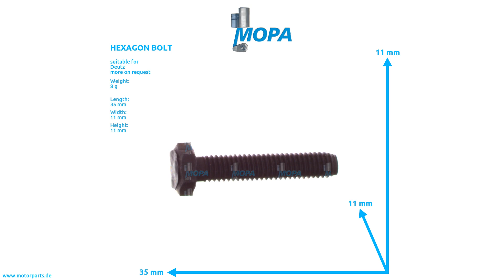01148209 - MOPA HEXAGON BOLT suitable for Deutz engines